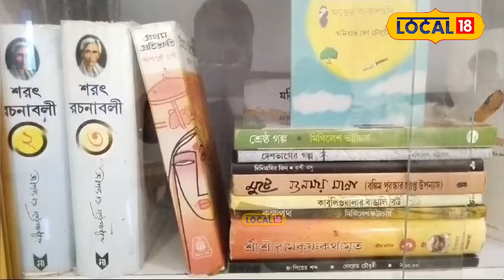Silchar News | শিলচৰৰ সুতপা চক্ৰৱৰ্তীয়ে লাভ কৰিছে সাহিত্য অকাডেমীৰ যুৱ বঁটা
Silchar News |  সাহিত্য অকাডেমীয়ে তেওঁৰ কবিতা পুথি ‘দেৰাজে হলুদ ফুল, গতজন্ম'ৰ বাবে যুৱ বঁটাৰে সন্মানিত কৰে। শিলচৰৰ সুতপা চক্ৰৱৰ্তীয়ে লাভ কৰিছে সাহিত্য অকাডেমীৰ যুৱ বঁটা